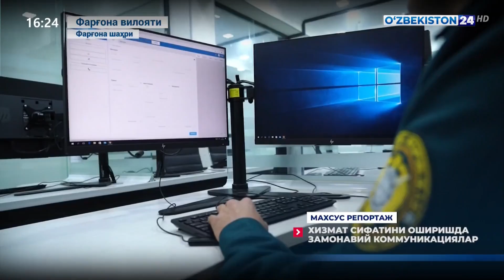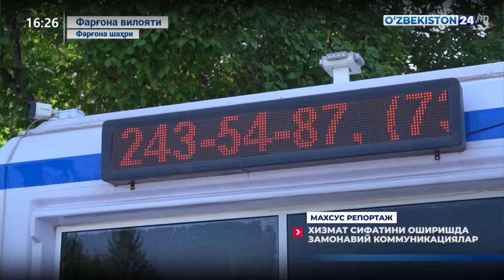Maxsus reportaj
Xizmat sifatini oshirishda zamonaviy kommunikatsiyalar